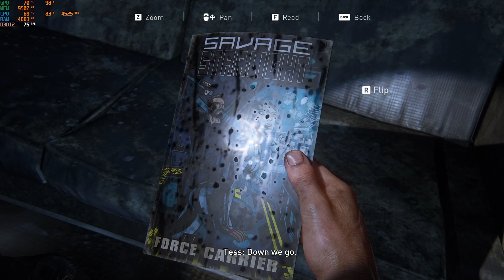The Last of Us Part 1: Downtown Survival Mission | Post-Apocalyptic Adventure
🎮 Dive into the heart of survival as we go live with "The Last of Us Part 1" Downtown Mission! Join us as we guide Joel and Ellie through the haunting streets of a post-apocalyptic world, where danger lurks around every corner.

In this live stream, we'll navigate the abandoned urban landscape, scavenge for resources, and face both infected and human threats. Every step we take will test our resourcefulness, adaptability, and the unbreakable bond between our protagonists. 🧟‍♂️🌆

Will we emerge unscathed from the downtown peril? Tune in to find out! Engage with us on social media for discussions and more:

Join us for an intense "The Last of Us Part 1" live stream experience, where survival instincts and the will to protect one another define our journey. Let's navigate the challenges of a world forever changed together! 🚧🎮